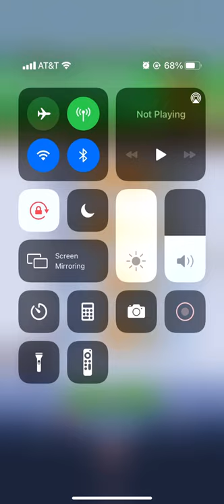Play 2 Plant!